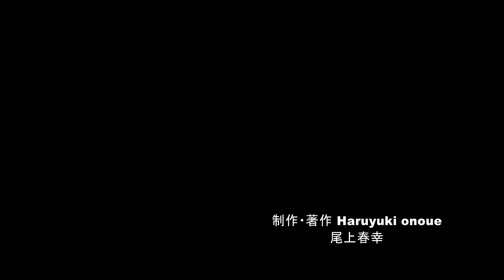霧氷が輝く聖高原・4K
真冬の聖高原に輝く美しい霧氷の世界です。